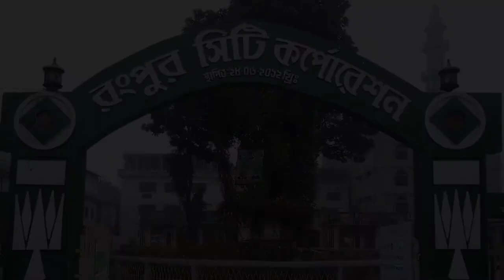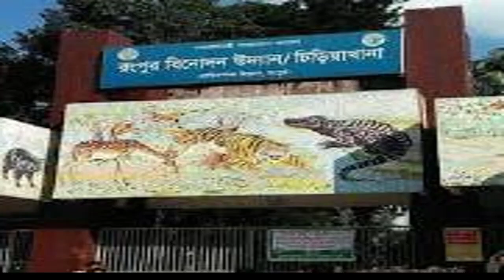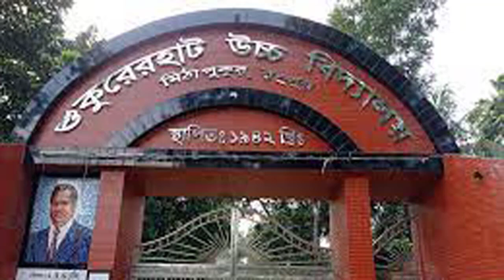Rangpur Zilla।। রংপুর জেলা।।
রংপুর জেলার গুরুত্বপূর্ণ সকল তথ্য দেয়ার চেষ্টা করেছি। আপনাদের সহযোগিতা পেলে আমরা সকল উপজেলা সম্পর্কে সকল তথ্য দিবো।